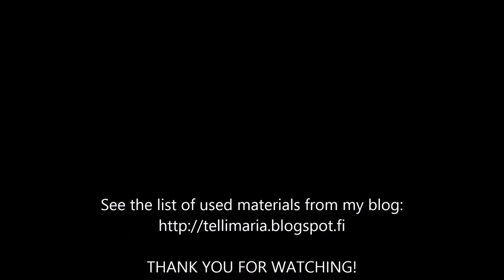[121] Scrapbook layout for Pyssloteket "1, 2, 3, 4, 5"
Scrapbook layout for Pyssloteket "1, 2, 3, 4, 5"